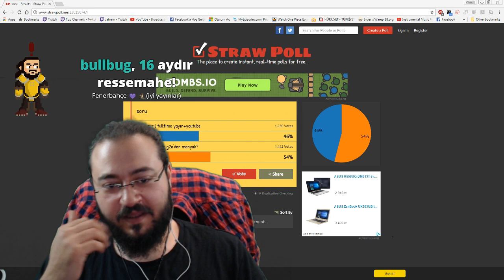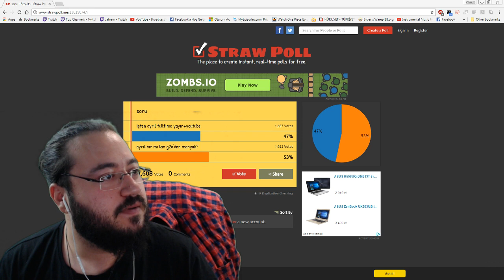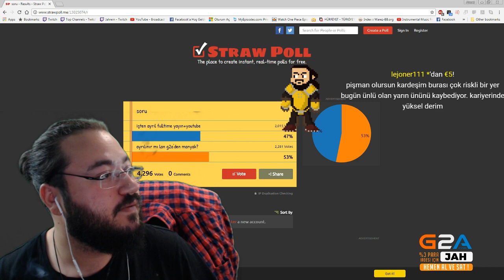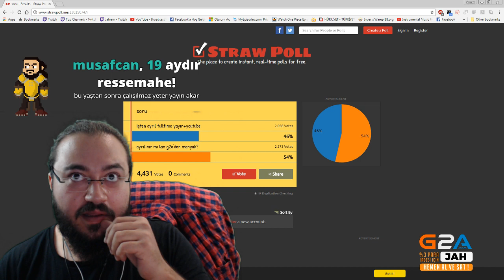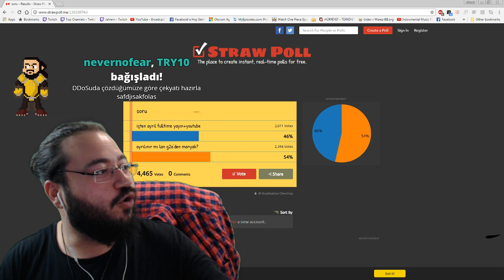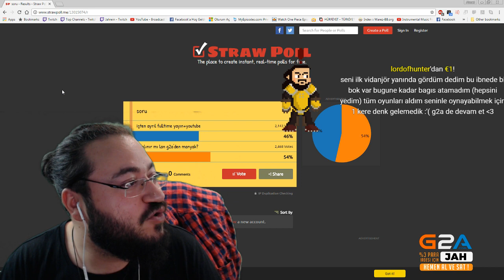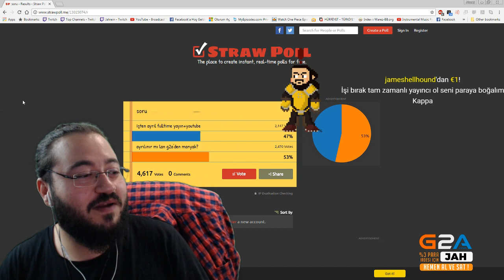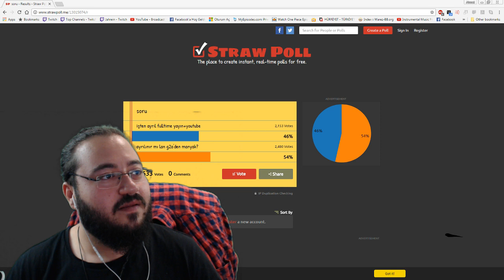Jahrein Gelecekle İlgili Planlarını Anlatıyor